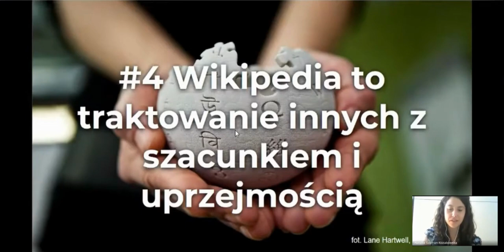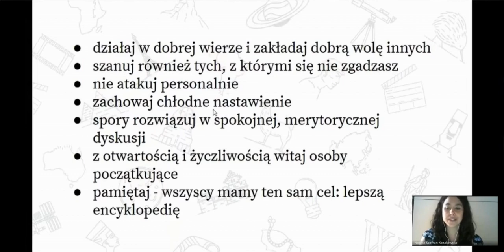4 filar Wikipedii